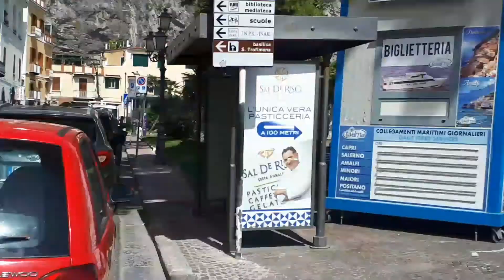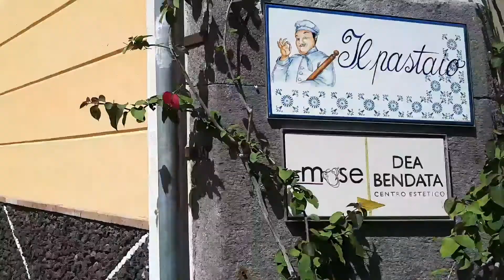Minori, Amalfi Coast